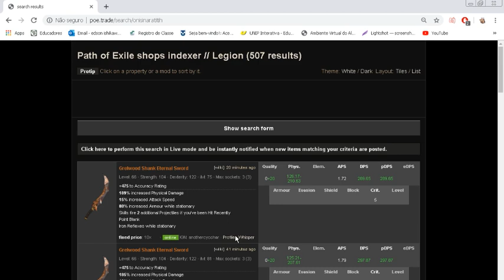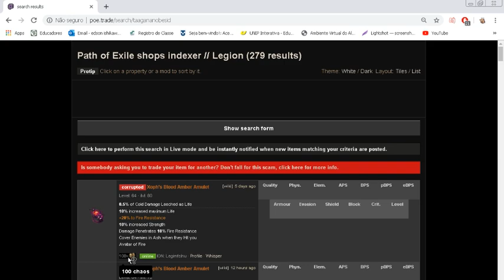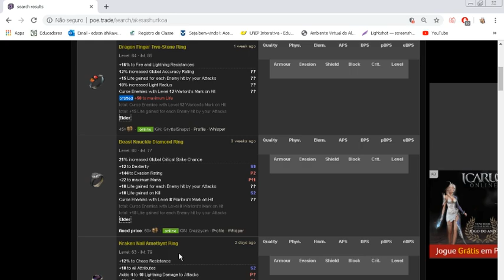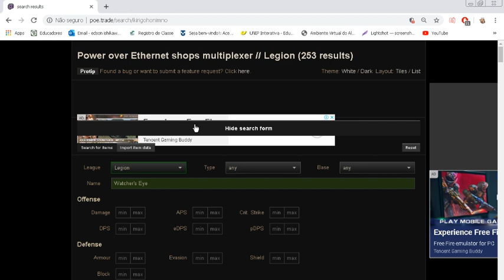[3;7] Molten Strike Zerk Blitz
Fala galeraa~~

Investimento +- 6ex